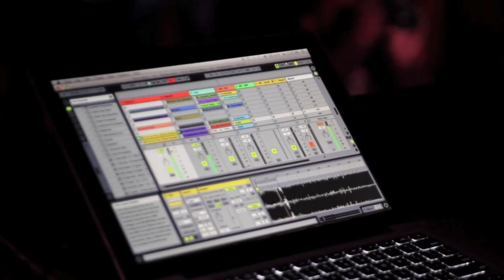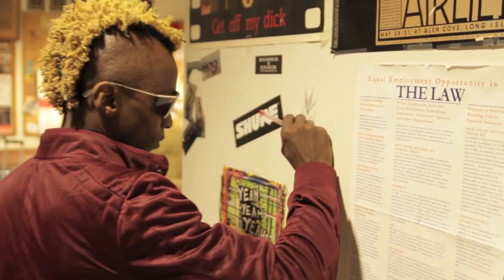Oceans REMIX - Hillsong (SkerritBwoy x ElectricGospel) Live at Binghampton University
This was a fund raising event for the "American Cancer Society - Relay for Life". Which raised over $3,000 for Connors team. Making them the top team. Contributing more about 10% of the total, funds raised by 114 teams, to $39,489.. This event also earned Connors team the "Dean of students Leadership award" for "Outstanding new program of the year"

This video was shot @ Binghamton University, about 6 months after SkeritBwoy had his encounter with Jesus. He had canceled all of his booked shown, & refused to take part in any event with profanity, or any event that advocated liquor.. Fortunately one student body agreed with his stand.. This show had no liquor, no profanity, & was turnt up on max!!!

SkerritBwoy states "Pop culture loves people to believe, in order to have a good time, you gotta be wasted. But the ElectricGospel is here to change that. We keep it clean, & keep it 100% funky! lol. This is something new fam".

Special Shout out to:
Connor Kinslow - Creator & producer.
Michael Khan- Co-producer
David Hagerbaumer
Tau Epsilon Phi
Black Dance Repertoire
Henry James
Pipe Dream
Brian Matza
Scott Sommers
Pierce Levine
David Mirsky
Latoya Foster
Alex Klenier
Jackie Green
Monir "DJ Mozez" Bruckner
Zach "DJ Woody" Stein
Danielle Meyer
Zachary "DJ DRMR" Marsh
Brian Calder
Ryan Johnston
Zach Kirshner
...and everyone else who helped so much.

Us here at ElectricGospel, along with The American cancer society, would like to thank you all very much, for aiding the fight against Cancer, & advocating some good clean fun :)

Beginning November 2014, the ElectricGospel team will be having a weekly event, in Bronx, NY. ElectricGospelMusic(at)gmail.com